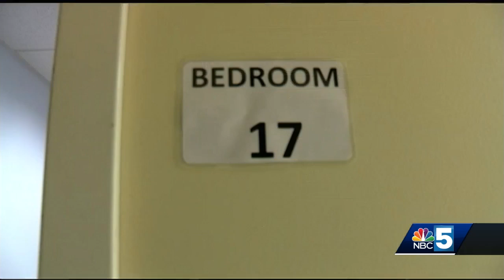Children seeking rehab for addiction